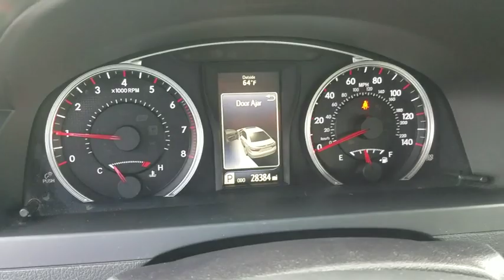2016 Toyota Camry Los Angeles, North Hollywood, Van Nuys, Canoga Park, Pacoima, CA 390225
Gray Used 2016 Toyota Camry available in Los Angeles, California at Keyes Toyota. Servicing the North Hollywood, Van Nuys, Canoga Park, Pacoima, CA area.

Keyes Toyota
5855 Van Nuys Blvd

2016 Toyota Camry SE CARFAX One-Owner. Clean CARFAX. 1 Cloth.SE CamryRecent Arrival! Odometer is 6432 miles below market average! 25/35 City/Highway MPG Awards:* 2016 KBB.com 10 Best UberX Candidates * 2016 KBB.com Best Buy Awards Finalist * 2016 KBB.com 10 Most Awarded Cars * 2016 KBB.com 10 Best Sedans Under $25,000 * 2016 KBB.com 5-Year Cost to Own Awards * 2016 KBB.com 10 Most Comfortable Cars Under $30,000Keyes, Keyes, Keyes, Keyes on Van Nuys!